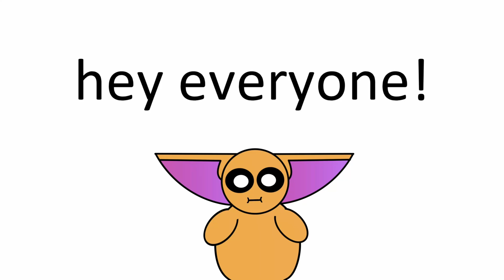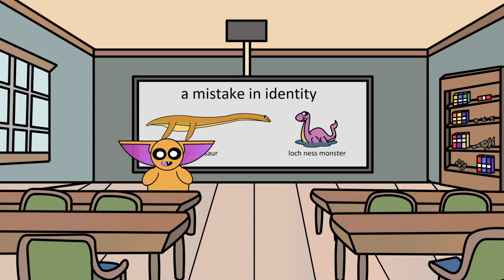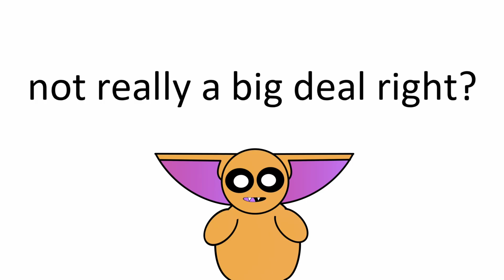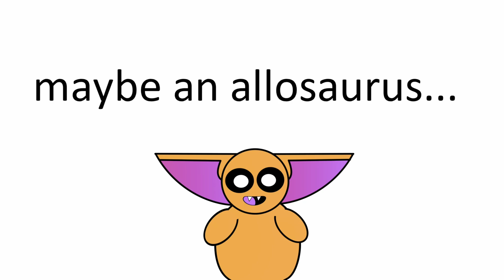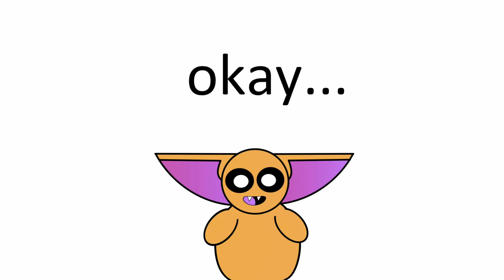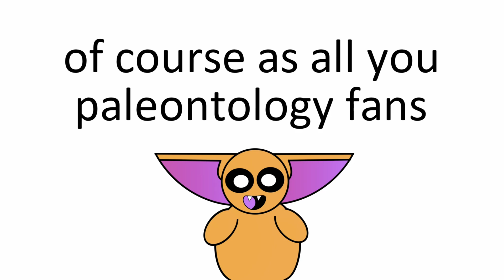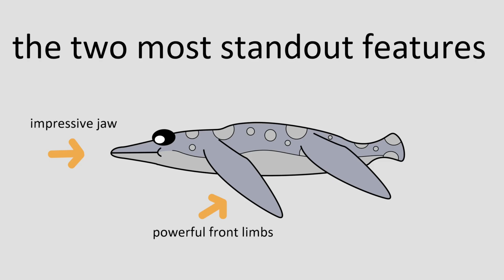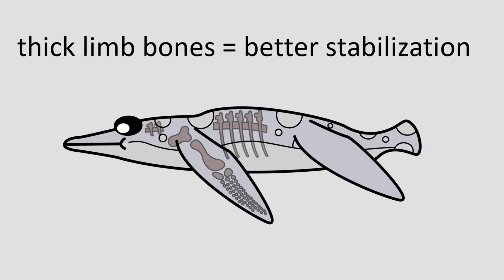Why we keep getting Pliosaurus wrong!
Hey everyone!

Today we are taking a look at some of the most infamous marine reptiles of all time. The Pliosaurus! From Walking with Dinosaurs or Predator-X, Pliosaurus just can’t seem to escape its Levithan reputation. But what's the truth behind the legend?  How are these animals different? Join me as we discover “Why we keep getting Pliosaurus wrong!”